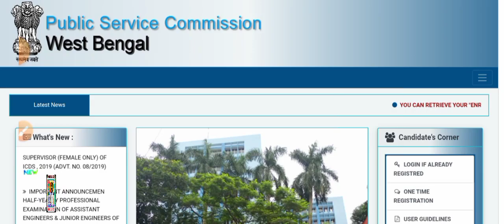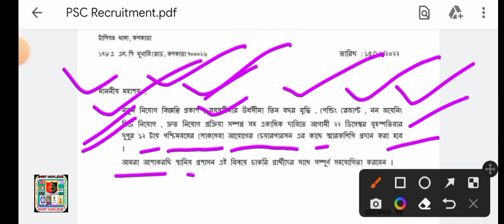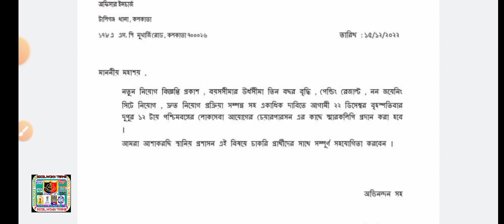💥PSC অভিযান 22 ডিসেম্বর কি কি দাবি?চলুন সবাই/নতুন নিয়োগ/বয়স বৃদ্ধি/নন-জইনিং নিয়োগ/দ্রুত নিয়োগ 2023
⭕PSC অভিযান 22 december [Food SI/KPS/অন্যান্য নতুন বিজ্ঞপ্তি 2022 কবে?ICDS/কি জানালেন চেয়ারপার্সন

♦️সংগৃহিত ভিডিও-

⭕PSC দুর্নীতি মুক্ত মঞ্চ FB গ্রুপ💚💜

wb food si case update
food si case update
wb kps previous year question
wb kps syllabus
wb kps
wb kps salary
wb kps promotion
wb kps question paper
wb psc icds result update
wbpsc food si recruitment 2022
wbpsc food si notification 2022
food si joining 2021
food si joining date 2018
wb food si judgement
food si judgement
wbpsc food si judgement
psc food si new update today
wbpsc food si cut off marks 2019
psc food si question paper 2019
psc food si syllabus
psc food si result 2019
psc food si latest news
psc food si joining date
psc food si case update
psc food si case
psc food si case status
wbpsc fire operator new update
wbpsc fire operator case update
wbpsc fire operator joining update
wbpsc fire operator case update today
wbpsc fire operator
psc fire operator new update
psc fire operator
psc fire operator joining date
psc fire operator joining new update
psc fire operator notification
psc fire operator notification 2022
wbp case update today 2019
wbp constable case update today
wbp constable case update
wbp case new update
wbp case update 2022
2022
wb job
karmasangsthan
karmasangsthan today
karmasangsthan paper
karmasangsthan bengali paper
karmasangsthan online
karmasangsthan patrika
karmakshetra
karmakshetra today
karmakshetra newspaper today pdf
karmakshetra news
karmakshetra newspaper
karmakshetra today news
karmakshetra paper
psc clerkship durniti
psc avijan live
psc avijan today
psc avijan today news
psc office avijan